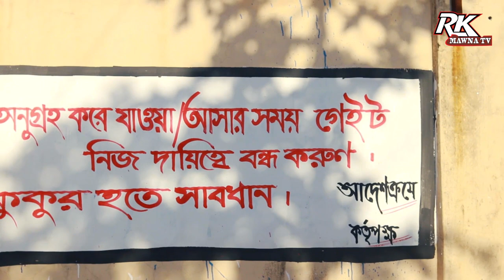রাজিব খানের শখের খামার_অনেক হাসির নাটক_বাংলা নাটক 2023_bangla new eid natok_RAJIB KHAN 55_63